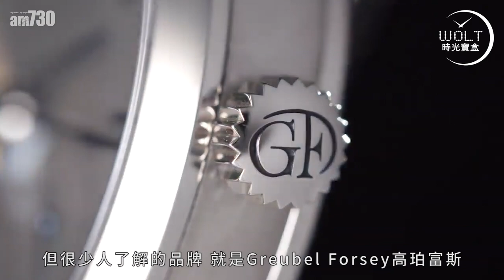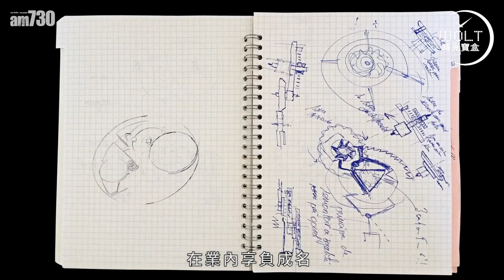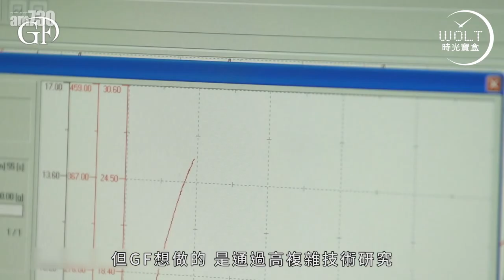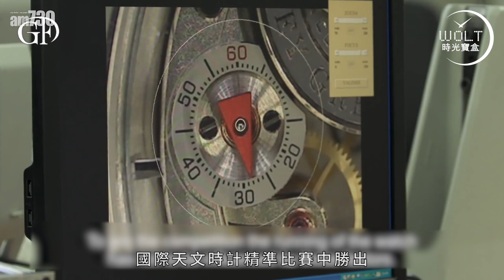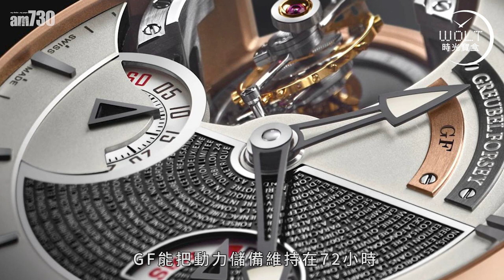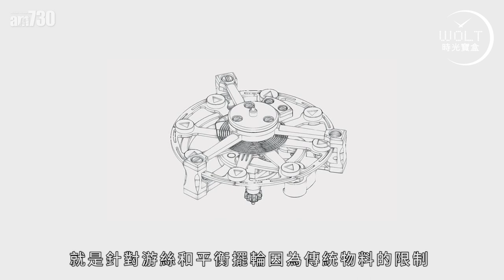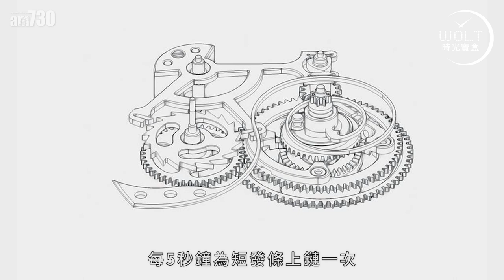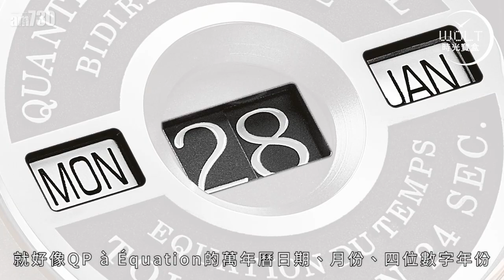一周表事｜Greubel Forsey - 能擁有的人少，能了解的人更少！(Episode I)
到底，要有多大的熱情，
才能在不足廿年內，
成就表壇七大發明，
媲美別家品牌的百年基業？
且聽Greubel Forsey的成功故事！

bmgproductionmusic